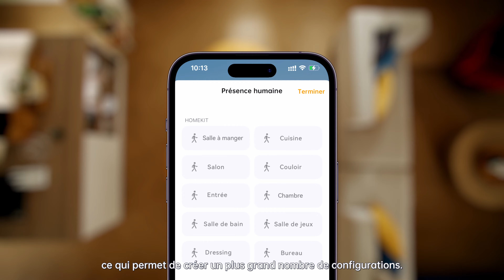Domadoo - Présentation du détecteur de présence Aqara FP2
Le Aqara Presence Sensor FP2 utilise une technologie radar à ondes millimétriques de pointe, qui peut détecter avec précision la présence de personnes même avec de légers mouvements.

Cette technologie assure la continuité et la stabilité de l'appareil intelligent. Il a également la fonction de positionnement de zone, qui permet l'automatisation de différentes conditions dans différentes zones, telles que les lits et les tables.